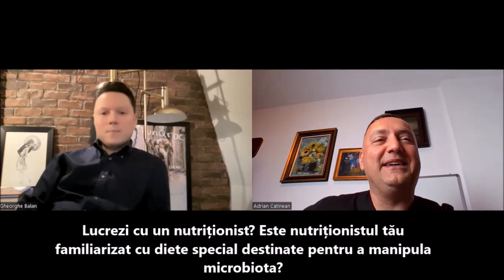Despre microbiotă și sănătatea intestinală cu Dr.Gheorghe Balan. Interviu.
Dr. Gheorghe Balan este medic specialist gastroenterologie și lector al Universității de Medicină și Farmacie din Iași; Președinte al Societății Tinerilor Gastroenterologi din România;
În acest material veți găsi informații importante legate de stadiul actual al cunoașterii microbiotei și florei intestinale, dar și date despre eficiența strategiilor de tratament bazate de probiotice și alte produse care contribuie la creșterea diversității și rezilienței florei intestinale.